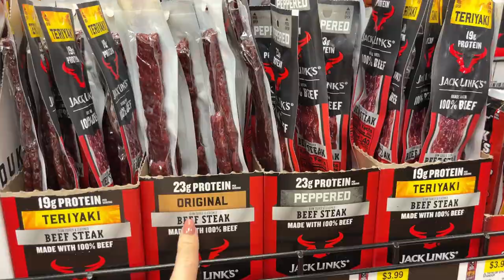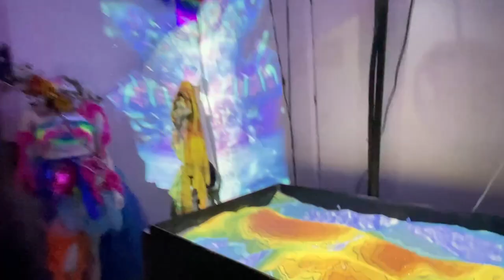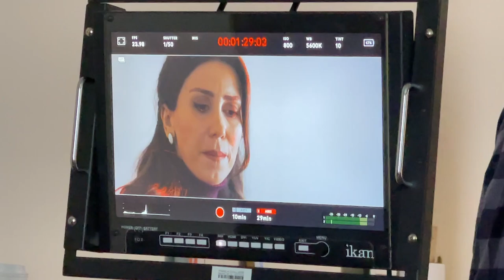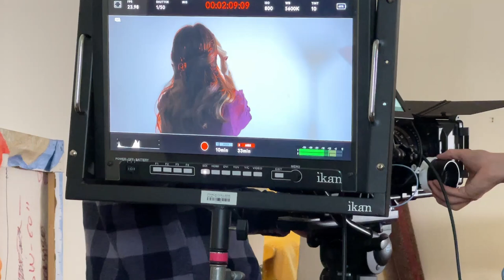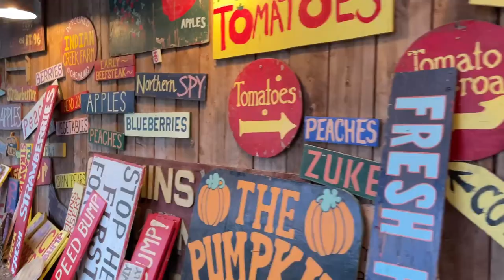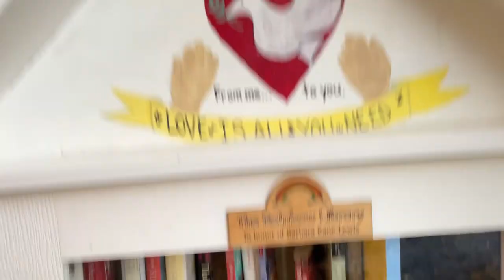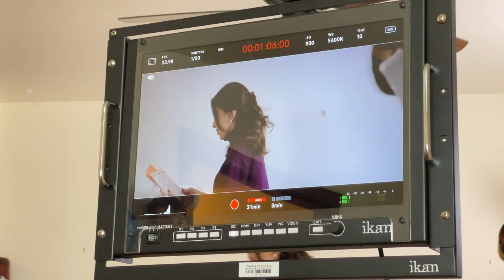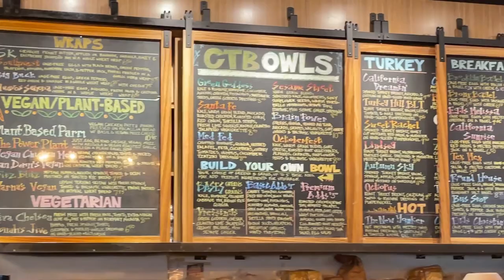New York’ta Sinema Filmi Kamera Arkasını A'dan Z'ye paylaştım! New York'un bilmediğiniz yerleri!!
Special thanks to my Co-Star Liam and Director Olivia and her wonderful crew!! 📽🎞🎬
Kanalıma üye olmayı unutmayın! Ve Instagram'dan da takip edin♥️! (Çok sey mi istedim ne😝)